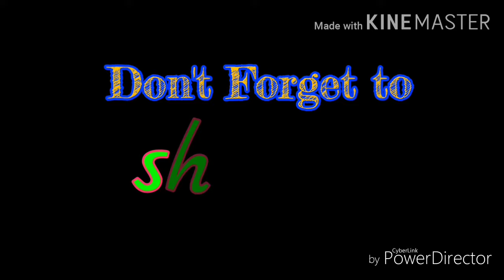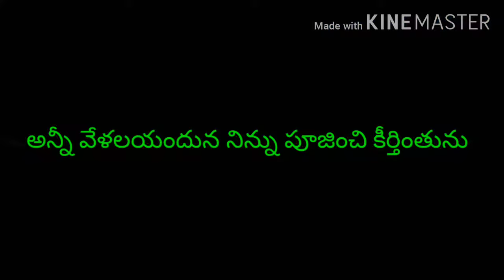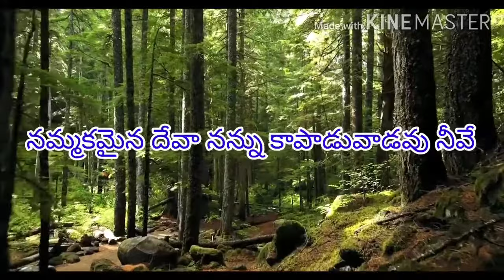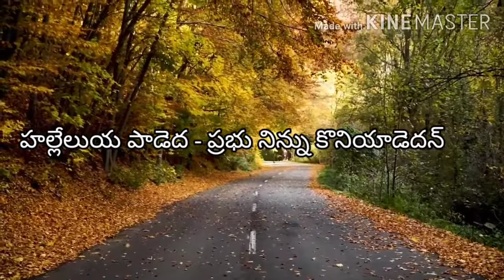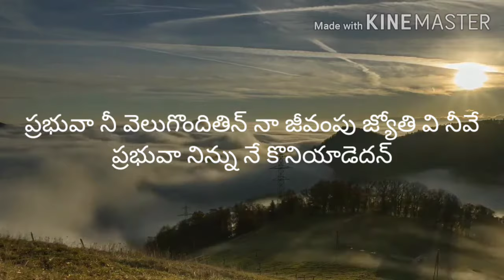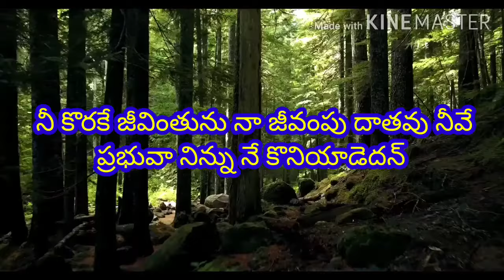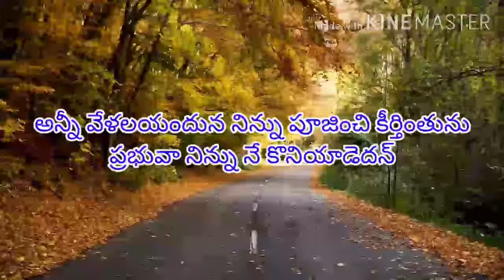Hallelujah padeda Telugu Hebron song with lyrics||హల్లేలుయ పాడెద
Telugu Lyrics

హల్లెలుయా పాడెదా ప్రభు నిన్ను కొనియాడెదన్ (2)
అన్ని వేళలయందునా నిన్ను పూజించి కీర్తింతును (2)
ప్రభువా నిన్ను నే కొనియాడెదన్          ||హల్లెలుయా||

వాగ్ధానములనిచ్చి
నెరవేర్చువాడవు నీవే (2)
నమ్మకమైన దేవా
నన్ను కాపాడువాడవు నీవే (2)

ఎందరు నిను చూచిరో
వారికి వెలుగు కల్గెన్ (2)
ప్రభువా నీ వెలుగొందితిన్
నా జీవంపు జ్యోతివి నీవే (2)

కష్టములన్నింటిని
ప్రియముగా భరియింతును (2)
నీ కొరకే జీవింతును
నా జీవంపు దాతవు నీవే (2)